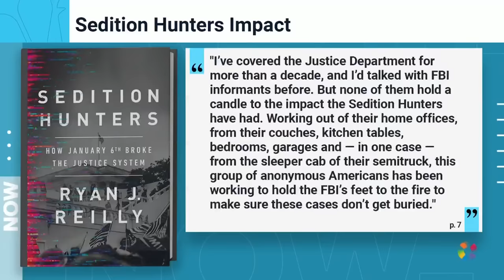Jan. 6 rioter known as ‘Bullhorn Lady’ sentenced to more than 4 years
Jan. 6 defendant Rachel Powell was sentenced to more than four years in federal prison for her actions during the Capitol riot. Powell, who was known as “Bullhorn Lady” was seen smashing a Capitol Hill window with an axe. NBC News’ Ryan J. Reilly reports on how Powell was caught.